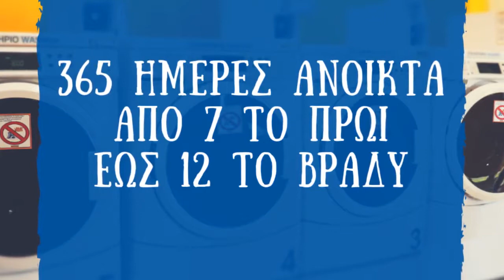easywash Self Service Laundry Πλάκα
Τα πλυντήρια ρούχων με κέρμα Πλάκα και τα στεγνωτήρια ρούχων με κέρμα Πλάκα βρίσκονται στην Αγγέλου Βλάχου 8, δείτε το κατάστημα στο χάρτη. Τα αυτόματα πλυντήρια Πλάκα easywash Self Service Laundry είναι ανοικτά καθημερινά από τις 7 το πρωί έως τις 12 το βράδυ κάθε μέρα και τα Σαββατοκύριακα και τις Αργίες, 365 ημέρες το χρόνο. Τα πλυντήρια ρούχων για το κοινό Πλάκα όπως όλα τα καταστήματα easywash Self Service Laundry είναι εξοπλισμένα με επαγγελματικά πλυντήρια ρούχων με κέρμα και επαγγελματικά στεγνωτήρια ρούχων με κέρμα της Αμερικάνικης εταιρείας Maytag Commercial.

Το κατάστημα easywash Self Service Laundry με πλυντήρια αυτοεξυπηρέτησης Πλάκα είναι κατάστημα χωρίς προσωπικό και λειτουργεί με κέρματα. Οι πελάτες μπορούν να πλύνουν σε λιγότερο από μισή ώρα γιατί τα επαγγελματικά πλυντήρια χρησιμοποιούν έτοιμο ζεστό νερό. Και μπορούν να στεγνώσουν σε 20-40 λεπτά ανάλογα με την ποσότητα που θα στεγνώσουν και το υλικό του υφάσματος. Το πλύσιμο ρούχων γίνεται οικονομικό, γρήγορο και εύκολο!

Ο πελάτης πριν ξεκινήσει να χρησιμοποιεί τα πλυντήρια ρούχων με κέρμα Πλάκα και τα στεγνωτήρια ρούχων με κέρμα Πλάκα πρέπει να συμβουλευτεί τα βήματα πλυσίματος και στεγνώματος και να τα ακολουθήσει για να γίνει το πλύσιμο των ρούχων εύκολη και ευχάριστη διαδικασία.

Πιο συγκεκριμένα το κατάστημα με τα αυτόματα πλυντήρια Πλάκα διαθέτει 7 επαγγελματικά πλυντήρια 10 κιλών, 4 επαγγελματικά διπλά στεγνωτήρια 10 κιλών, 1 αυτόματο πωλητή απορρυπαντικού και 1 μηχάνημα αλλαγής χαρτονομισμάτων σε κέρματα!